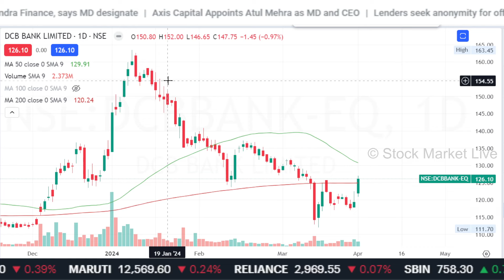DCB BANK share latest news,dcb bank share analysis,dcb bank share target price,sanjiv bhasin,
1. आप भी बने इंटेलिजेंट इन्वेस्टर
2. The Intelligent Investor (English)